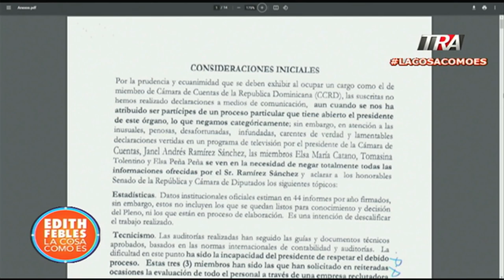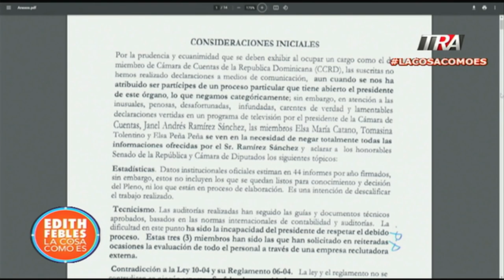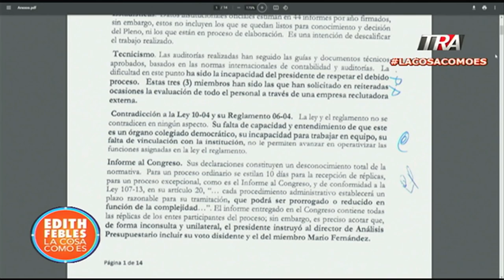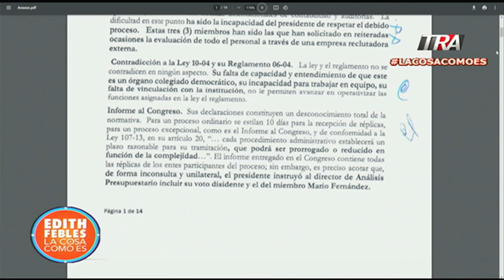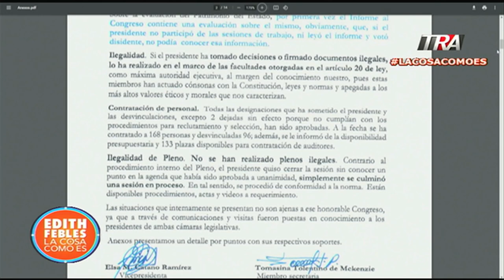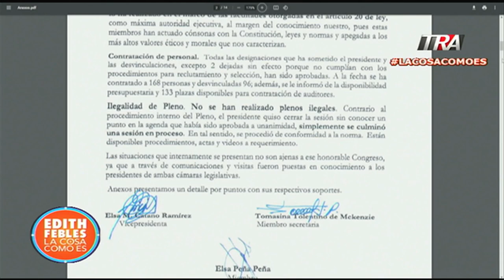Lo que dicen las tres miembros de la Cámara de Cuentas | La Cosa Como Es SEG-3 10/05/23